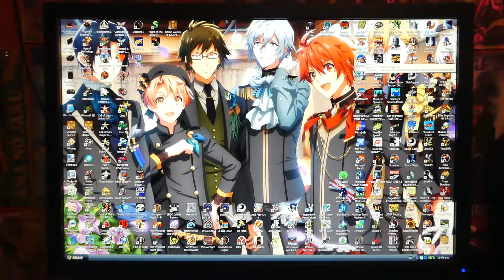Need for Speed: Underground 1 (PC, 2003) Gameplay 3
Played on My Real Windows XP Gaming PC, Using with The Keyboard.